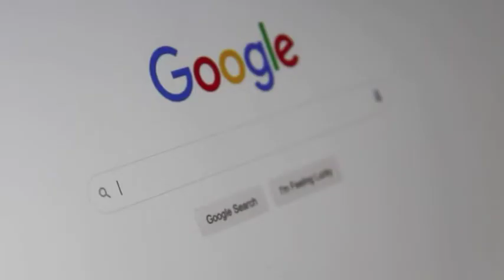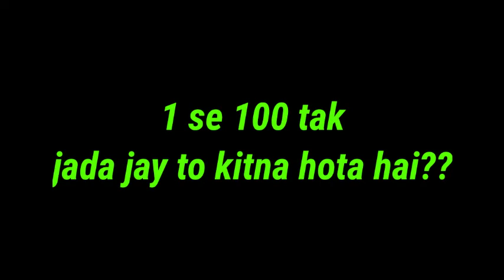दुनिया में सबसे ज़्यादा पौधे कहां पाय जाते हैं? Where are most plants found in the world।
दुनिया में सबसे ज़्यादा पौधे कहां पाय जाते हैं ? Where are most plants found in the world। Naughty InsaAn |

facts
a fact story
cat facts
comedy facts
facts duniya
facttechz
facts earth
facts english
facts edit audio
top 10 amazing facts about earth
top 10 amazing facts about brain
top 10 amazing facts about human brain
10 most amazing facts
10 amazing facts about
top 10 facts ff
top ten weird facts
top 10 facts half life
top 10 amazing facts about india in hindi

स्सक्राइब कीजिए मेरे चेनेल को ऐसे और बढ़िया वीडियो देखने के लिए।
धन्यवाद।।।।।